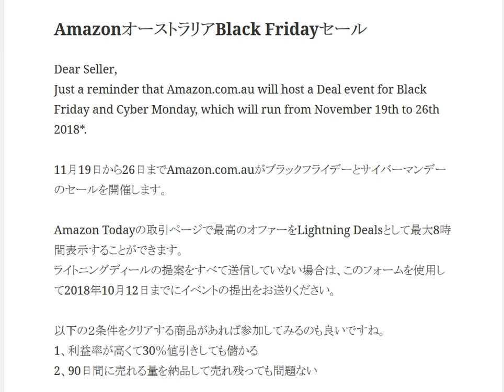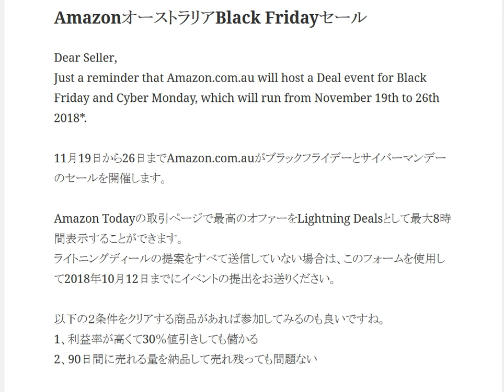AmazonオーストラリアBlack Fridayブラックフライデーセール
1日10分で月10万円を稼ぐ! Amazon輸出ビジネスがわかる本　出版社:ソシム (2013/11/22)